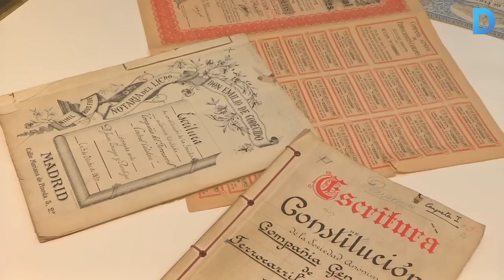Barcelona - Sarrià, una línia de ferrocarril històrica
Construït l'any 1863 va ser la resposta al desig de comunicació dels pobles al voltant de la ciutat i va ser un actor principal en la urbanització de les rodalies. Més informació